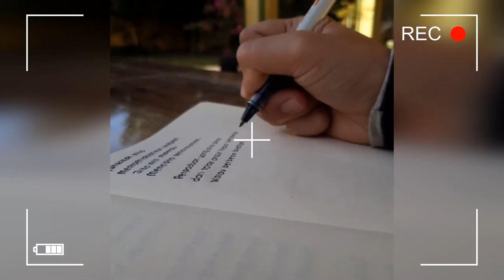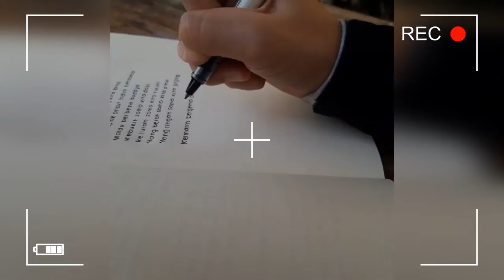Tanpa Bangsa, Kita Bersatu - Sajak Malaysia Aman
Video ini menceritakan tentang perpaduan kaum yang perlu dititikberatkan oleh masyarakat setempat. Ianya disampaikan melalui video berbentuk sajak dimana setiap kaum perlulah bersatu hati agar terbinanya sebuah perpaduan di negara malaysia tercinta

Pertandingan Video Pendek ‘PADU-AN’ di Bersama 2050
Amirul Aliff Haiqal Bin Mohd Sayuti dari Kolej Kemahiran Tinggi MARA Pasir Mas
Pemenang No. 8